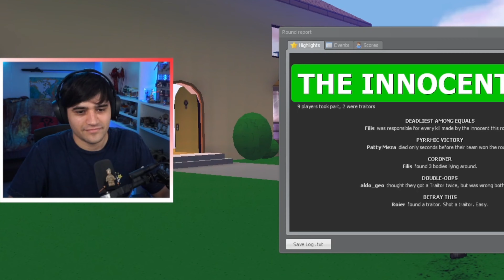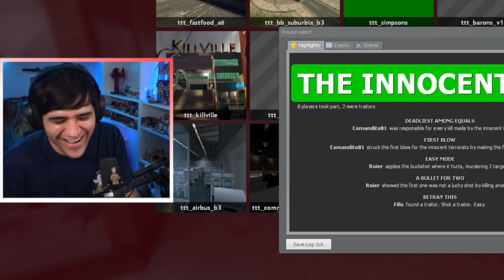Garry's MOD Funny Moments | Filisgg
Resumen de un dia en Garry's MOD mapas tipo among us sin tareas, solo descubrir al impostor :D